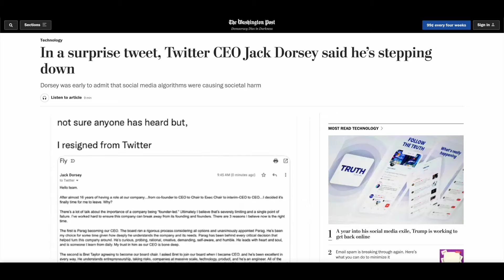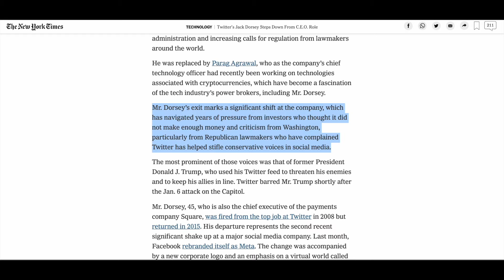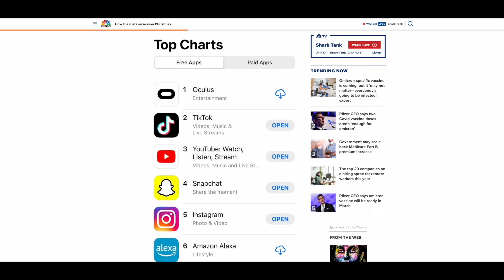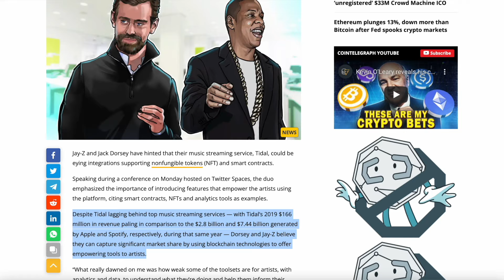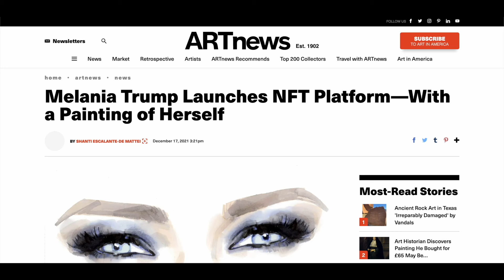Truth vs. Twitter | Black Man Into the Wild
The Black Man Into the Wild Podcast was born in the Pacific Northwest and covers topics centered around the most important technological advancements that will play a role in reshaping our society for the next decades.

In this episode, we talk about Jack Dorsey recently stepping down from his role as CEO at Twitter to focus his efforts on securing Bitcoin and other digital assets. We briefly talk about how the Metaverse and the Oculus Quest 2 stole Christmas in 2021. The Oculus Quest 2 virtual reality app was the #1 most downloaded app on the Apple App Store over the winter holiday. Also according to Apple App Store reports, Donald Trump is preparing to launch a social media app, Truth Media, to compete with social media companies that removed him from their platforms during the 2020 presidential elections. A lot to get into in this episode. Enjoy.